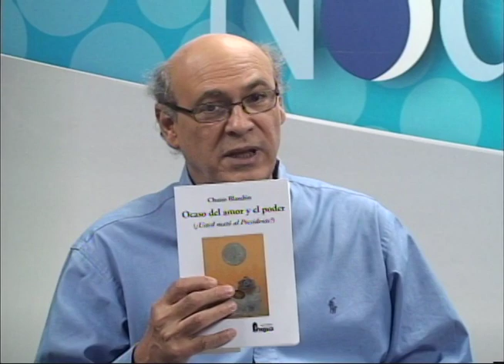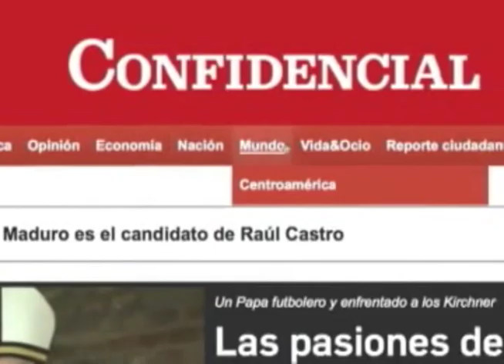Chuno Blandón presenta su nueva novela "Ocaso del amor y el poder"